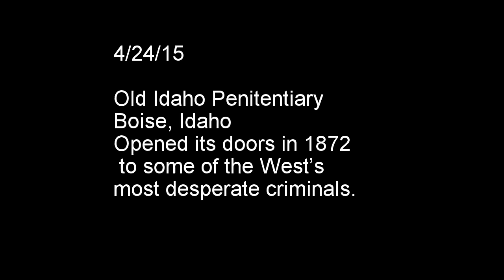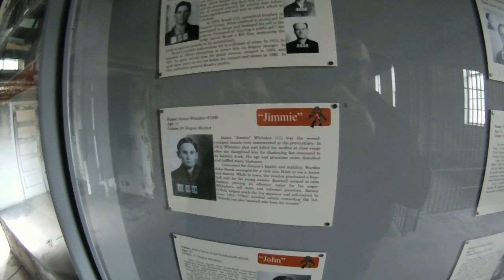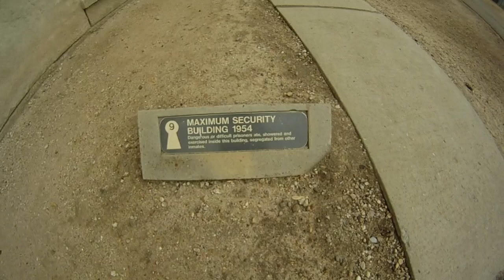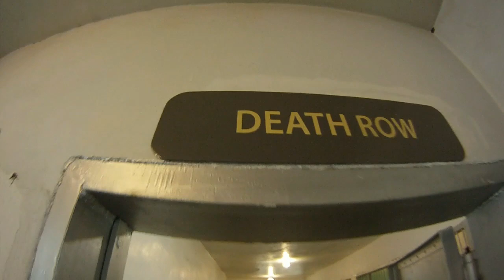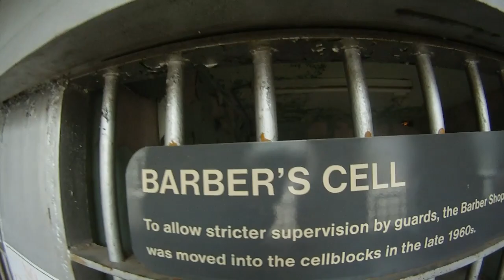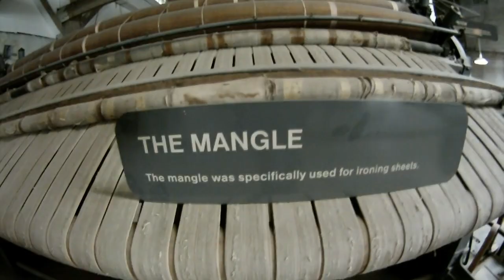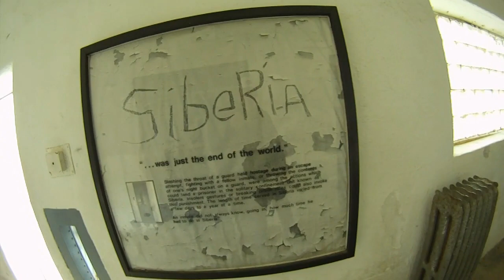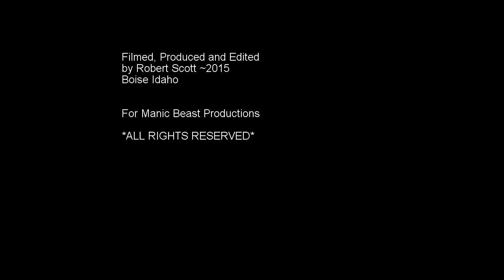Old Idaho Penitentiary~Boise 2015 by Robert Scott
The Old Idaho Penitentiary State Historic Site was a functional prison from 1872 to 1973 in the western United States. The first building, also known as the Territorial Prison, was constructed in the Territory of Idaho in 1870. The territory was less than ten years old when the prison was built east of Boise. From its beginnings as a single cell house, the penitentiary grew to a complex of several distinctive buildings surrounded by a 17-foot-high sandstone wall. The stone was quarried from the nearby ridges by the resident convicts, who also assisted in later constructions.Over its 101 years of operation, the penitentiary received more than 13,000 inmates, with a maximum population of a little over 600. Two hundred and fifteen of the inmates were women. Two famous inmates were Harry Orchard and Lyda Southard. Orchard assassinated former Governor Frank Steunenberg in 1905 and Southard was known as Idaho's Lady Bluebeard for killing several of her husbands to collect upon their life insurance.[4] Two serious riots occurred in 1971 and 1973 over living conditions in the prison. The 416 resident inmates were moved to the newly built Idaho State Correctional Institution south of Boise and the Old Idaho Penitentiary was closed on December 3, 1973...